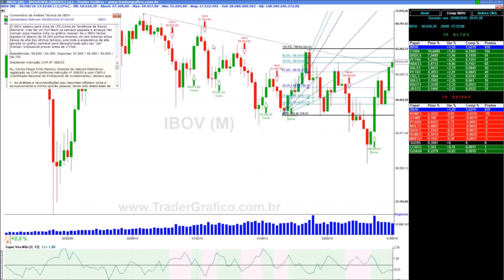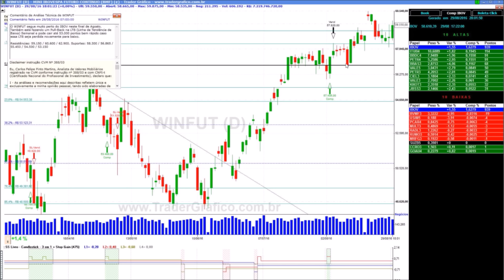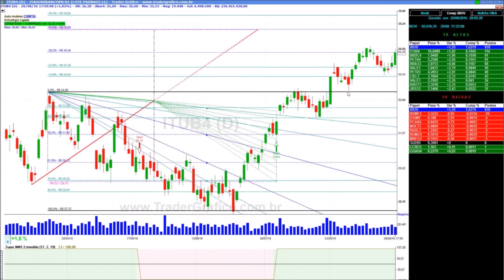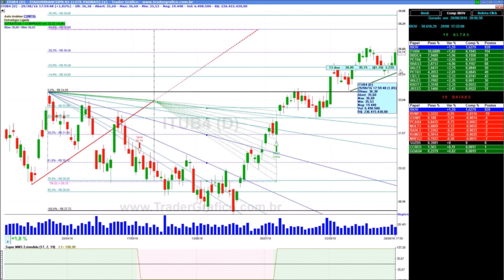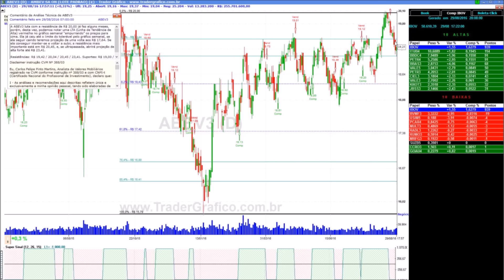Giro de Mercado em 5 min - para 30/08/16